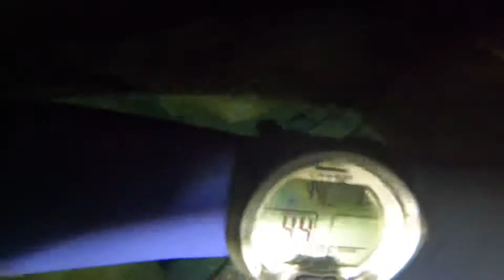Cypress Springs FLORIDA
Diving cypress springs